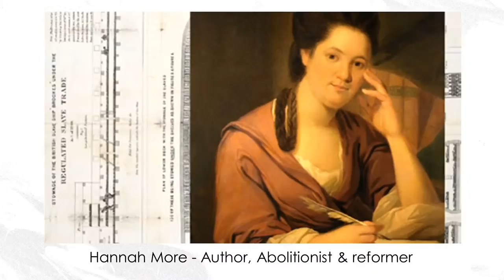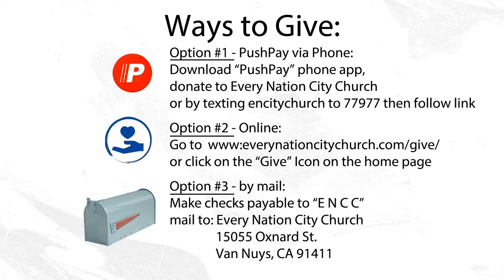Piercing the Conscience of Slave Traders (Hannah More’s Story)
Many Christians never rise above the messes they make, and they end up missing  their mission. Don’t be that person. Be on mission!

1) If you'd like to know more about our ministry please visit us

3) Need a Discipleship Group?